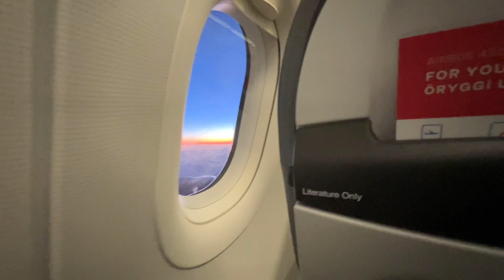Budget Flight To Glasgow With Icelandic Airline “Play”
Greta will be raging when she watches this video.